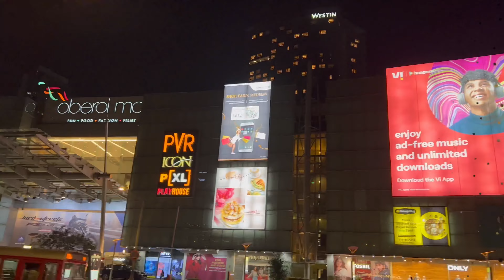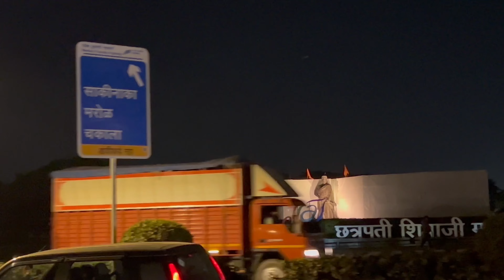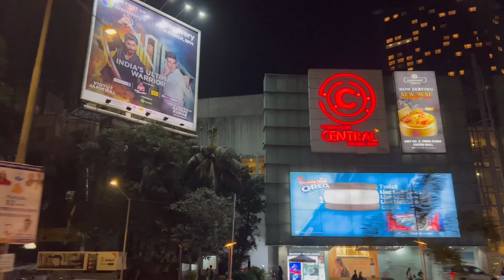New Mumbai Vashi to Bandra Andheri GOREGAON